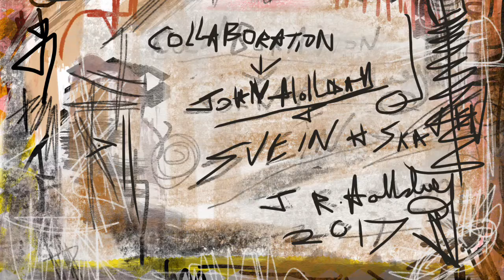Collaboration J R Holliday Svien